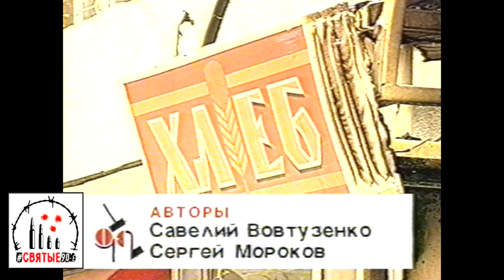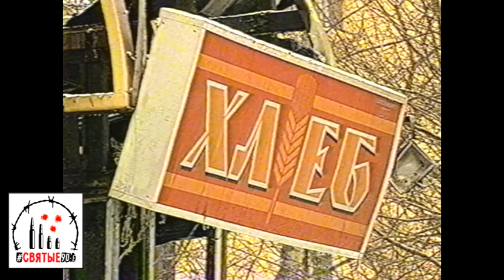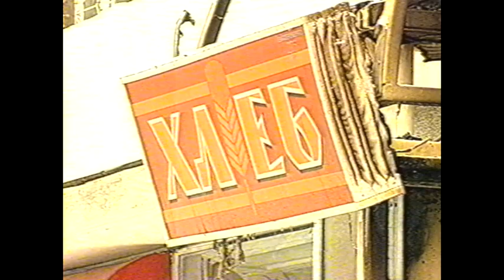В хлебной лавке сгорели любовники?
На пепелище пожарные обнаружили тела мужчины и женщины: как и зачем они ночью залезли в закрытый киоск неизвестно, но не исключен поджог

Святые90-е. Новости 11 февраля 1999 года.